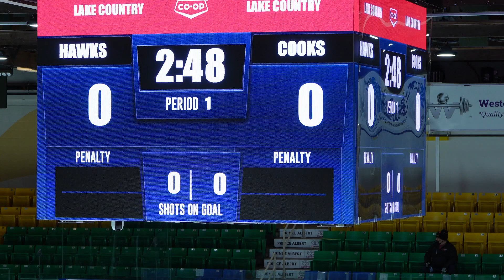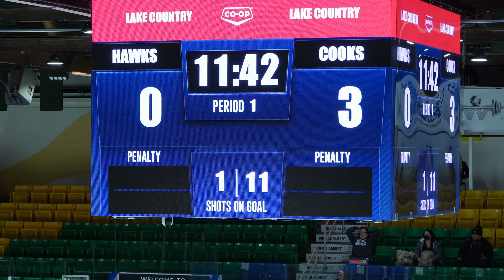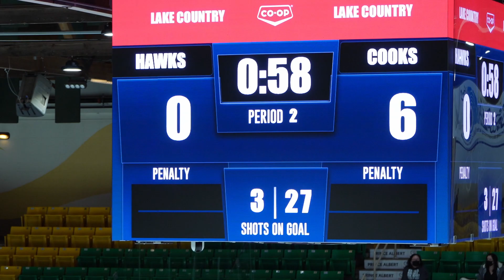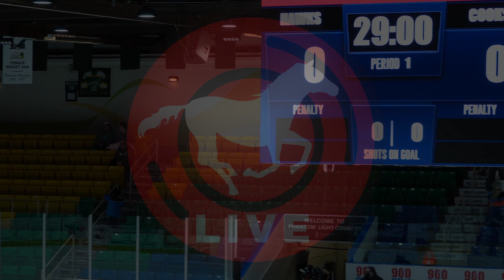HAWKS VS COOKS 2022